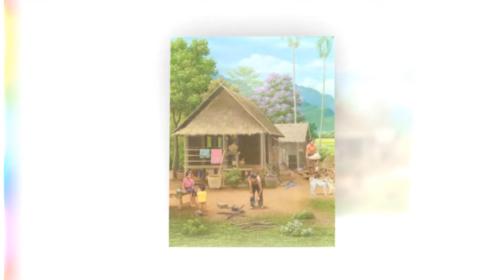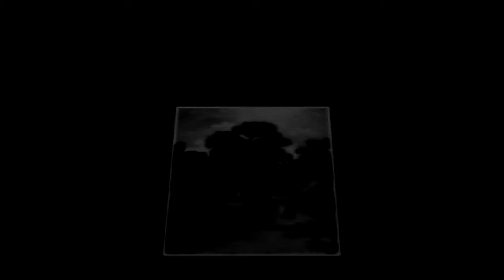Tập 24: Xuyên Vào Nữ Pháo Hôi Mang Hệ Thống Đánh Dấu Một Đường Khai Quải Nằm Thắng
Xuyên Vào Nữ Pháo Hôi Mang Hệ Thống Đánh Dấu Một Đường Khai Quải Nằm Thắng
Ninh Tịch Nguyệt, một cô gái bình thường, bỗng chốc xuyên không đến thập niên 70 trong một cuốn tiểu thuyết ngôn tình "nữ chủ bánh bèo". Theo nguyên tác, cô sẽ là một nữ pháo hôi si tình, bị nam chính phụ bạc và phải chịu nhiều đau khổ.

Tuy nhiên, Ninh Tịch Nguyệt không cam chịu số phận. Cô quyết tâm thay đổi cuộc đời, từ bỏ "lụyến ái não" và sống một cuộc đời độc lập, tự chủ.

Với bàn tay vàng hư hư thực thực, Ninh Tịch Nguyệt có thể "cướp" về những vật dụng hữu ích cho cuộc sống. Cô cũng không ngần ngại "trừng phạt" những kẻ đã từng hãm hại mình, bao gồm cả nam chính tra nam và người chị họ "nữ chủ bánh bèo".

Sau khi có được hệ thống đánh dấu, Ninh Tịch Nguyệt sử dụng nó để cải thiện cuộc sống của bản thân và những người xung quanh. Cô trở thành một thanh niên trí thức chi viện nông thôn, mang đến nhiều đóng góp cho sự phát triển của địa phương.

Tuy nhiên, Ninh Tịch Nguyệt dần nhận ra rằng thế giới này không đơn giản như trong tiểu thuyết. "Nữ chủ bánh bèo" thực sự không phải như những gì cô tưởng tượng, còn ẩn chứa nhiều bí mật.

Ninh Tịch Nguyệt quyết tâm khám phá sự thật và bảo vệ bản thân khỏi những âm mưu đen tối. Cuộc hành trình của cô hứa hẹn sẽ đầy hấp dẫn và kịch tính.